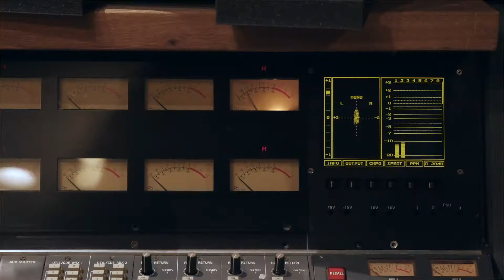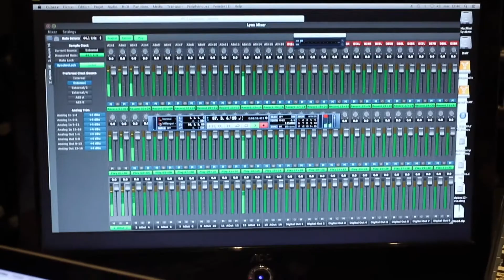The Origami Case - Making Of Episode #5 : Jesus Crise, David Monet & Mr Gib